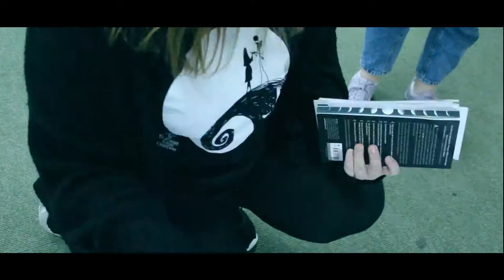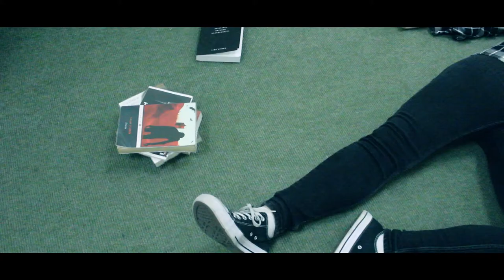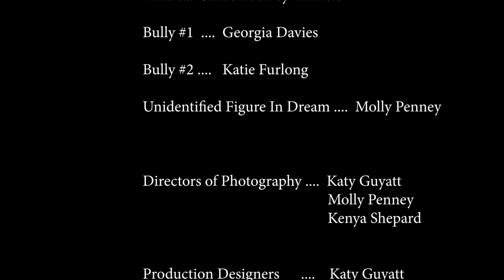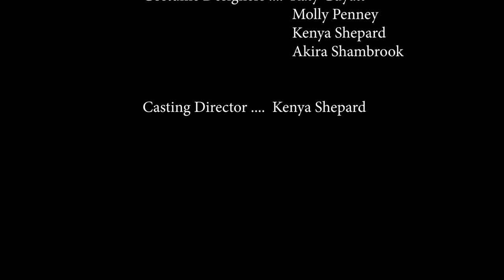~IMPERIUM~ (Student short film)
A short film created by college students for a project.

'Imperium' (meaning power in Latin) explores how different people have power and how they use their power.